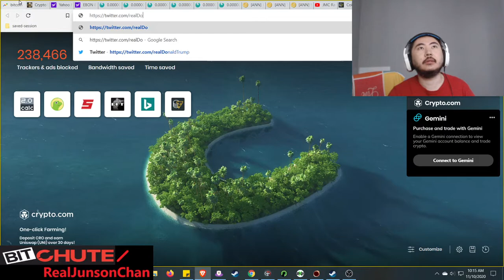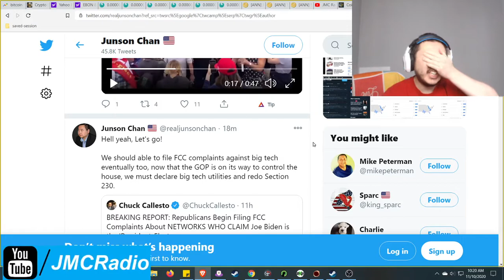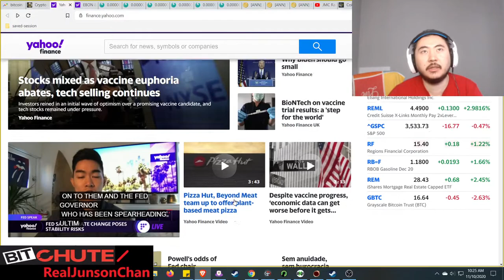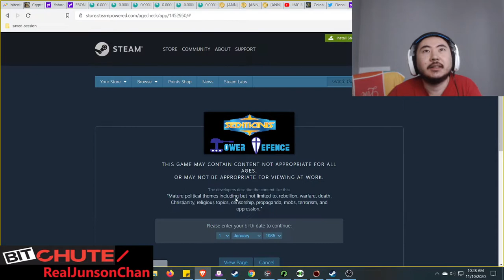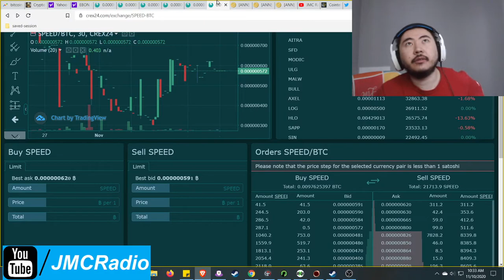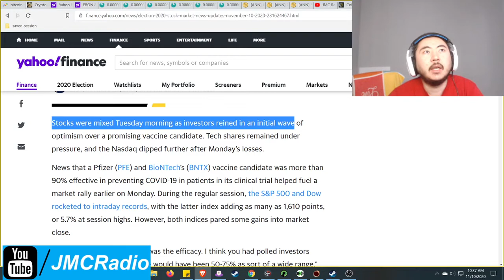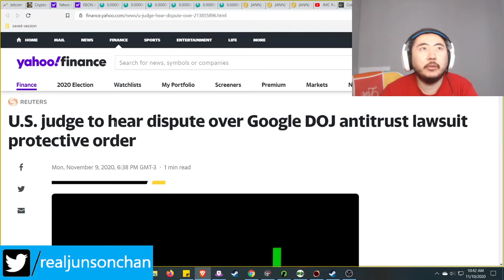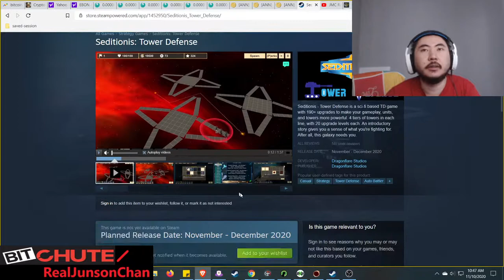Bitcoin Clown World #498 - Election Chaos Continues As I Unpack A Lot Of It And The Future Of GOP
We covered a lot of topics but censorship is hitting very hard right now so Bitchute will have the real description. I also name grifter names and gaslighters.

Seditionis Tower Defense is now out for wishlisting on Steam and is releasing Nov 18th 2020. It's free to play! (Link below)

Bitcoin Mining Altcoins (Proof Of) staked:

404 Coin - 404% APR
2x2 Coin 1% APR Daily Forever
Infinite Ricks Coin 307% APR forever
100 Coin ANN Flat 100 PoS Reward